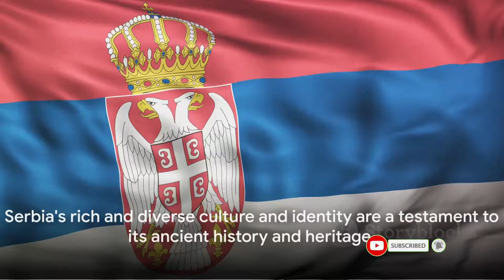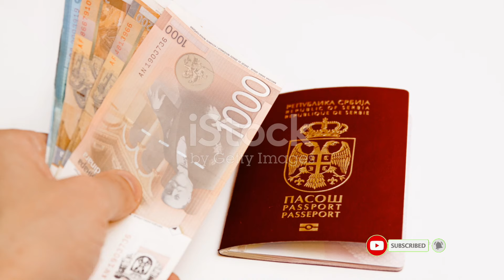Serbia Unveiled: Top Beautiful Places and Cultural Gems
In this video, we invite you to join us on a captivating journey as we explore the breathtaking beauty and rich culture of Serbia. From its picturesque landscapes to its fascinating history, Serbia offers a unique and enchanting experience for travelers.

Join us as we visit iconic landmarks such as the Belgrade Fortress and the stunning Đavolja Varoš rock formation. Immerse yourself in the vibrant local culture as we delve into traditional Serbian cuisine, music, and art. Discover hidden gems and lesser-known destinations that will leave you in awe.

Our goal is to present Serbia in an engaging and easy-to-understand manner, making it a perfect resource for both seasoned travelers and those planning their future adventures. Whether you're an armchair explorer or have Serbia on your bucket list, this video is sure to ignite your wanderlust.

Get ready to be amazed by the breathtaking beauty and rich culture of Serbia!

OUTLINE:

00:00:00 The Ancient Beginnings
00:02:21 The Middle Ages and Ottoman Rule
00:04:30 Independence and Modernization
00:06:51 Contemporary Serbia
00:08:52 Conclusion

If anyone needs anything just click on the link or you can order whatever you like